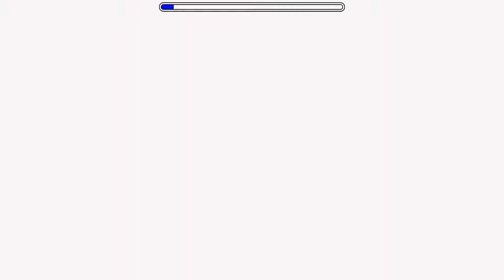Ultra Violence by Xender Game (Medium Demon)